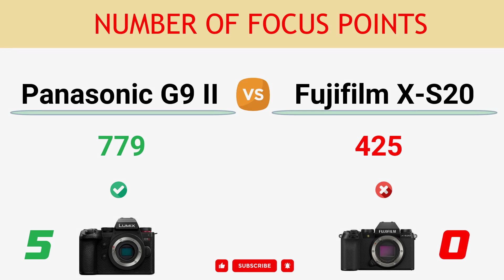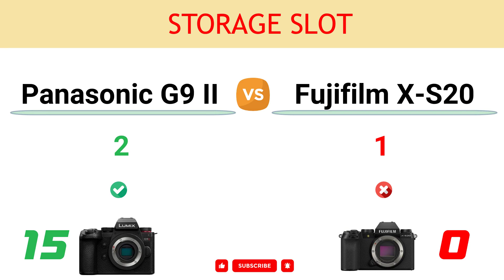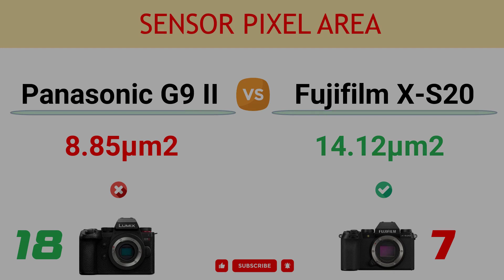Panasonic G9 II vs Fujifilm X-S20 Comparison: 18 Reasons to buy G9 II and 8 Reasons to buy X-S20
In this video, you can find the reasons to choose between the Panasonic Lumix DC-G9 Mark II and the Fujifilm X-S20 and decide which camera suits better to your needs.

You can read the detailed comparison of Panasonic G9 II vs Fujifilm X-S20

00:00 External SSD Recording
00:10 Live Composite Mode
00:20 Viewfinder Magnif.
00:30 Max ISO
00:40 Number of Focus Points
00:50 Max Mech. Shutter
01:00 Continuous Shooting
01:10 Environmental Sealing
01:20 Viewfinder Resolution
01:30 Flash Sync Port
01:40 Full-size HDMI Port
01:50 Pixel Shift High-Res Mode
02:00 Focus Stacking
02:10 Post Focus Mode
02:20 Storage Slot
02:30 Max Video Bit rate
02:40 IS Stop Effectivity
02:50 USB Version
03:00 Product Showcase Mode
03:10 External Cooling Fan
03:20 Built-in Flash
03:30 Sensor Resolution
03:40 Battery Life
03:50 Weight
04:00 Sensor Pixel Area
04:10 Max Video Resolution